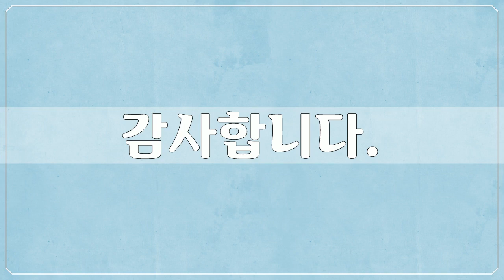19세기, 이재관, 미술작품, 대한민국 명화, Korea Art, 이재관, 공유마당